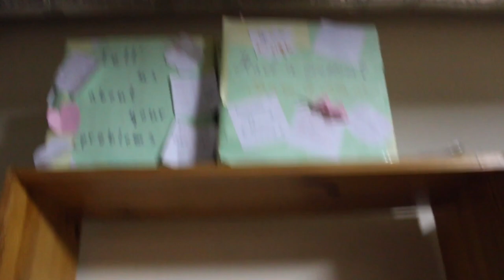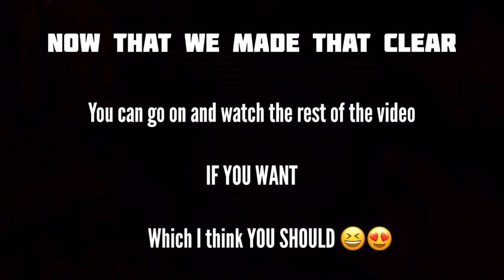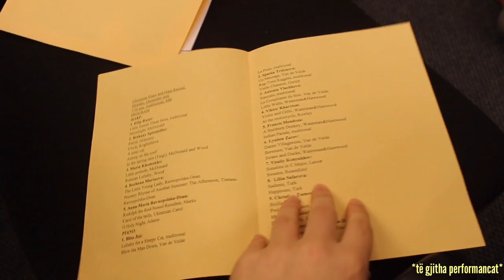FIRST TIME BOXING + Chess Tournament + Piano & Harp Concert + Karaoke [EZHEL, DUA LIPA and more ...]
Thank you xoxoxo,
~Brikena Myftarallari~

Musician: @iksonofficial

Musician: @iksonofficial

Musician: @iksonofficial